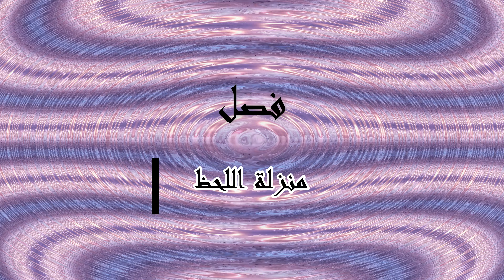شرح مدارج السالكين لابن القيم -منزلة اللحظ -4